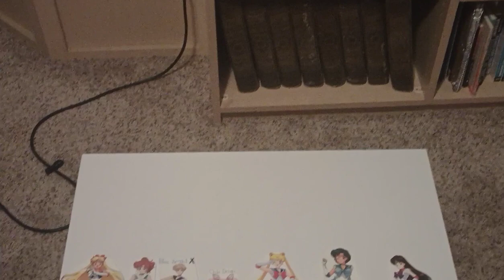Tamagotchi Pixels in Hellboy end credits (1/5)